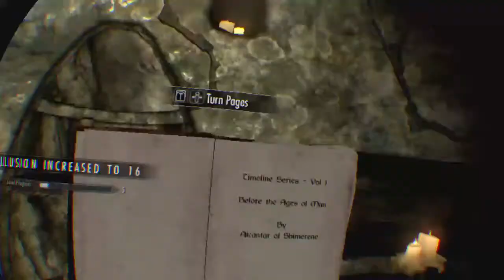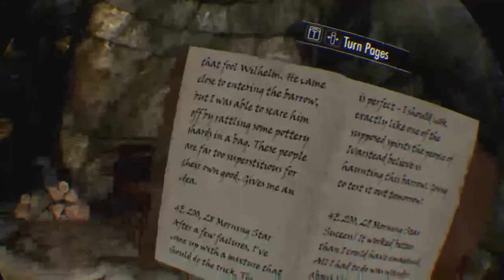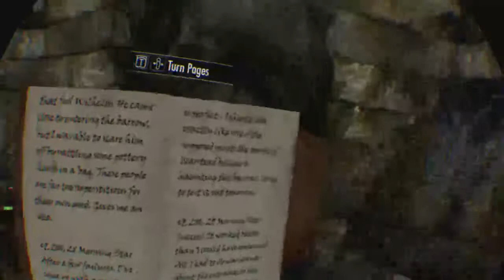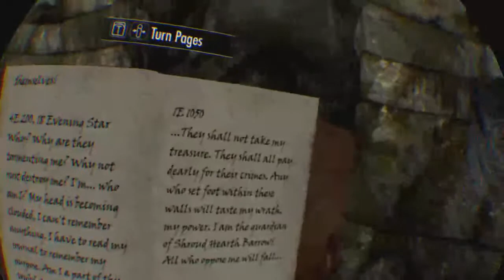Ungok da stronk 1